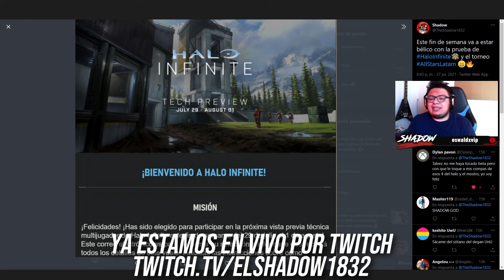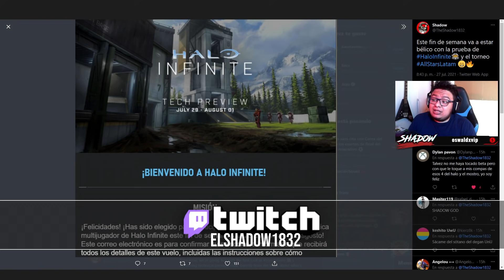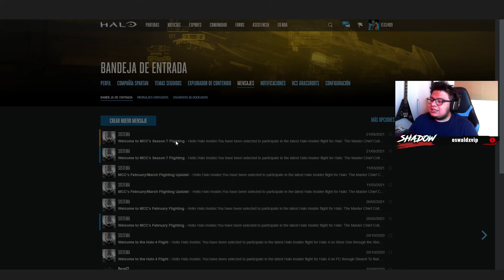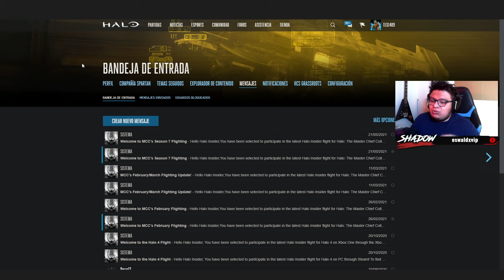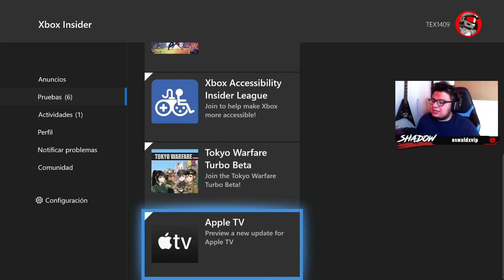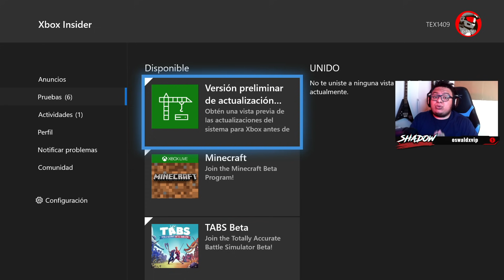Halo Infinite Prueba de Fin de Semana ¿Cómo Descargar?